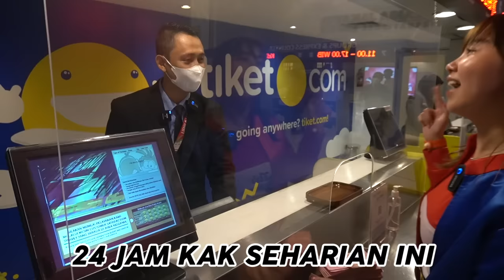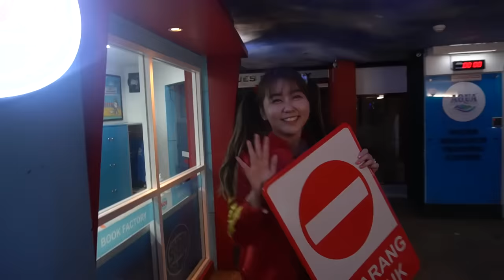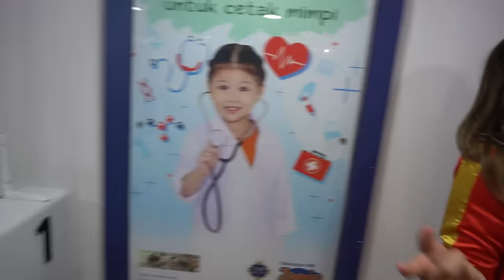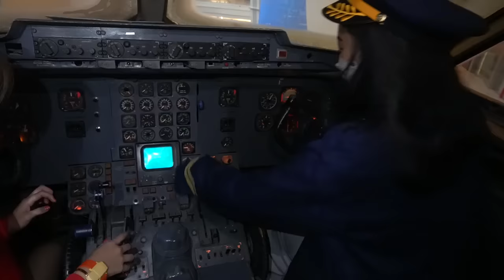24 JAM JADI SEMUA PROFESI DI DUNIA !! SEWA KIDZANIA !!